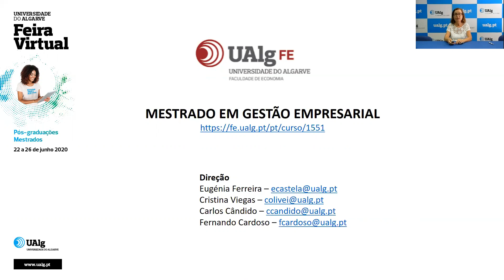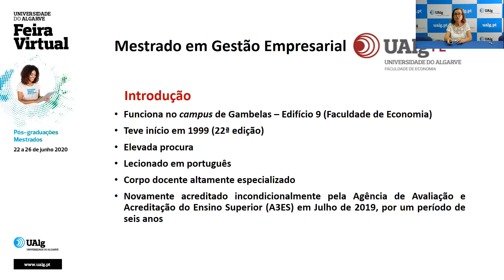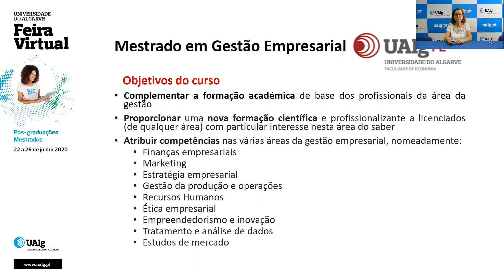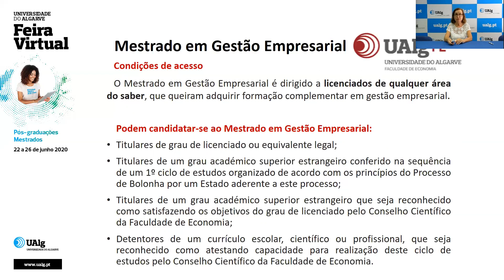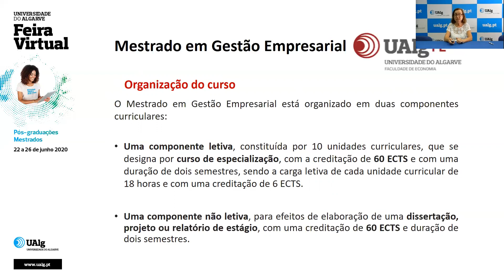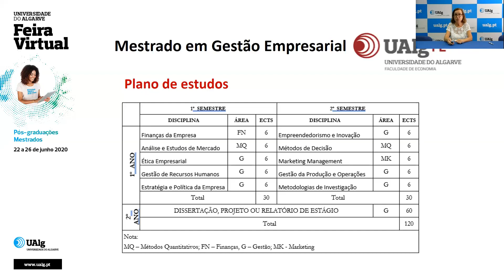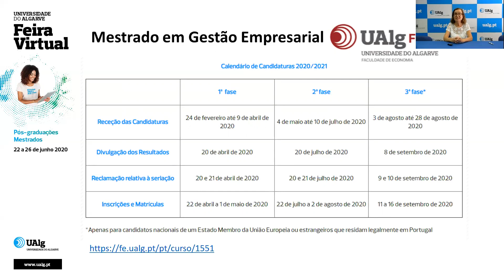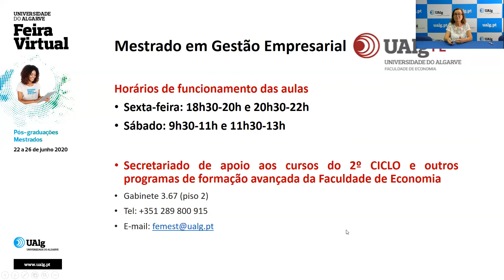FE - Mestrado em Gestão Empresarial - Feira Virtual UAlg 2020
Feira Virtual UAlg 2020, 24 de junho de 2020.

Sessão de apresentação do Mestrado em Gestão Empresarial da Faculdade de Economia (FE).

A Universidade do Algarve abre portas online, de 15 a 19 de junho e de 22 a 26 de junho, com a Feira Virtual UAlg 2020. Esta iniciativa, apoiada pelo projeto KCITAR, pretende dar a conhecer a Universidade do Algarve e divulgar a sua oferta formativa para 2020/2021. Durante duas semanas os interessados poderão percorrer um pavilhão interativo, onde estarão disponíveis stands de todas as unidades orgânicas com materiais de divulgação da oferta formativa para consulta e download. Cada stand disponibilizará também um live chat no qual os participantes poderão colocar questões e esclarecer dúvidas.

Destinada a todos os interessados (estudantes, pais/encarregados de educação, agentes educativos, etc.), a feira virtual abrirá também espaço para sessões de apresentação dos cursos oferecidos para o ano letivo 2020/21, transmitidas através de videoconferência.